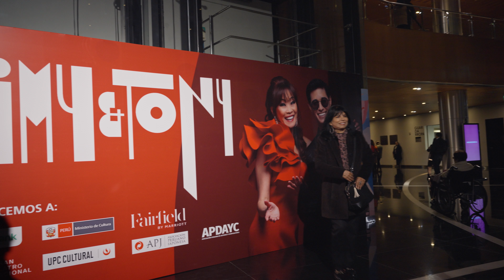Alma, Corazon y Salsa! Mimy & Tony Succar - TRAILER OFICIAL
Mañana ! Tomorrow! Nuevo Disco y Video Concierto / New Album & Concert Video!

Vive la energía de "¡Alma, Corazón y Salsa!", un concierto en vivo de Tony y Mimy Succar grabado en el icónico Gran Teatro Nacional de Lima. Con más de 35 músicos en el escenario y la participación especial de Nora Suzuki, Bartola y Cali Flow Latino, este espectáculo es una vibrante celebración de la salsa y la cultura peruana.

Tony Succar comparte: "Este concierto es más que una presentación; es un tributo a nuestra herencia y un sueño hecho realidad. Ver a mi madre brillar en ese escenario, rodeada de tanto talento increíble, es algo que atesoraré para siempre."

🔉🌍 Don't forget to turn on the CC button here on the video player to choose your preferred language for subtitles! 🎥

Experience the energy of "¡Alma, Corazón y Salsa!", a live concert by Tony and Mimy Succar recorded at the iconic Gran Teatro Nacional de Lima. Featuring over 35 musicians on stage and special appearances by Nora Suzuki, Bartola, and Cali Flow Latino, this performance is a vibrant celebration of salsa and Peruvian culture.

Tony Succar shares: "This concert is more than just a performance; it's a tribute to our heritage and a dream come true. Seeing my mother shine on that stage, surrounded by such incredible talent, is something I will cherish forever."